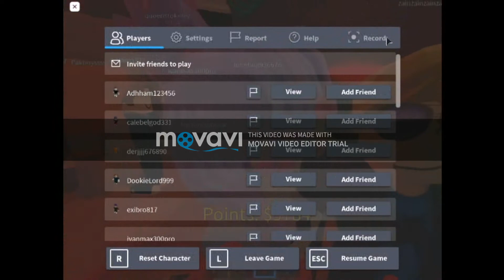FUN IN ROBLOX ELEVATOR WITH KATHERINNE !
HAVING FUN AND WHOLE NEW EXPERIENCE IN AN ELEVATOR .